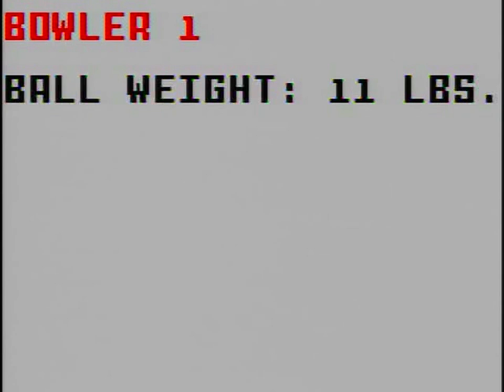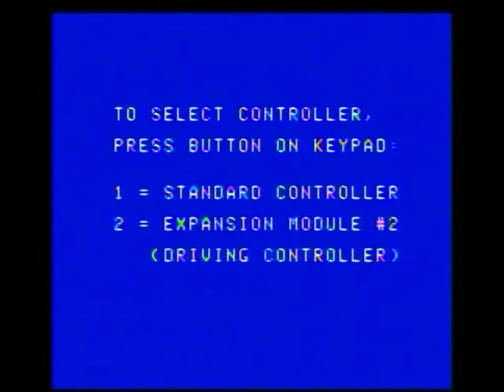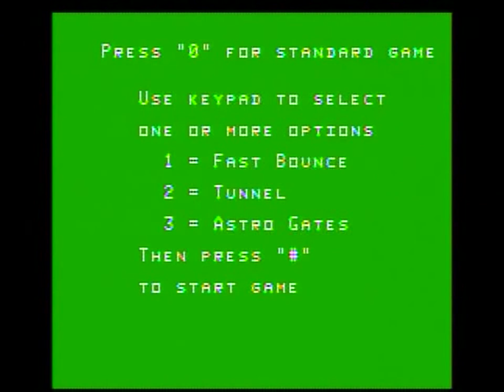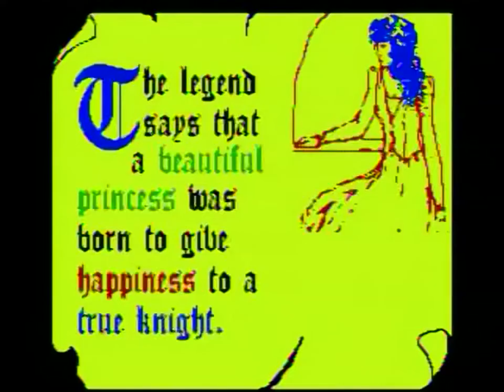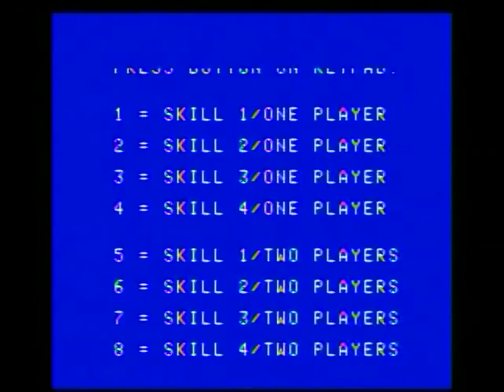Grumpy Bear Plays... (03x01) Intellivision Flashback & ColecoVision Flashback